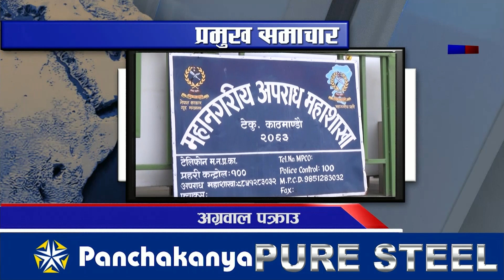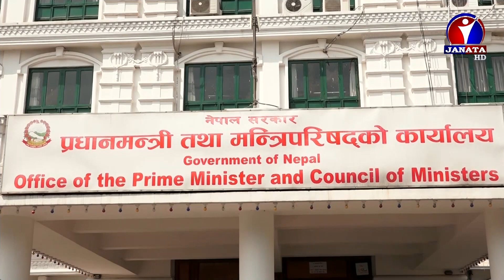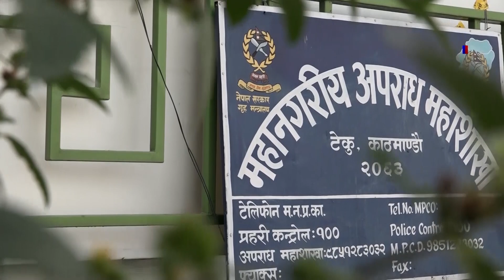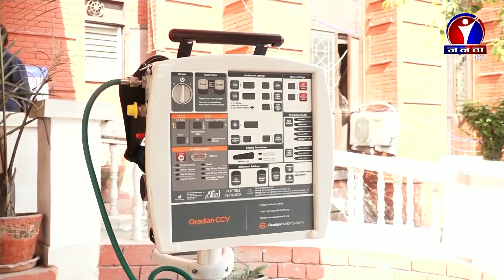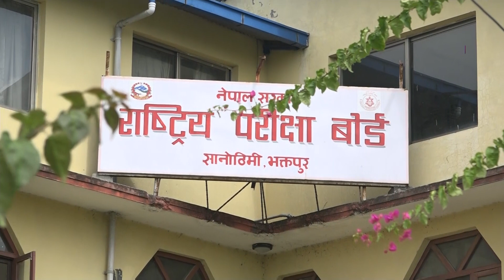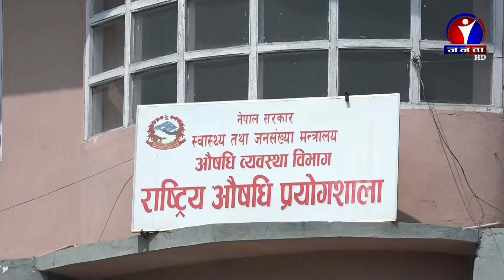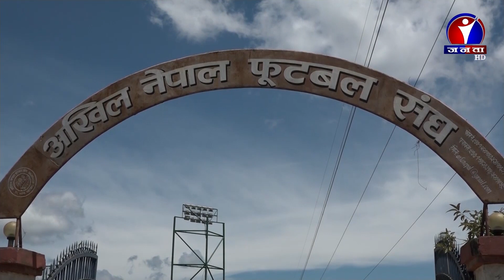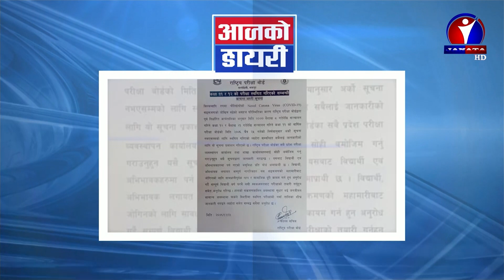Janata Samachar || जनता समाचार - 2076 Chaitra 25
* अन्तर्राष्ट्रिय हवाई उडान वैशाख १८ गतेसम्म रोक्ने कोरोना उच्चस्तरीय समितिको निर्णय, उच्च
जोखिम भएका जिल्लाहरुमा परीक्षण बढाइने ।

* स्वास्थ्य सामग्री खरिदमा अनियमितता भएको नेपाली कांग्रेसको ठहर, सीमामा आइपुगेका नेपालीलाई देशभित्र ल्याउन माग ।

* शंकर ग्रुपका सञ्चालक सुलभ अग्रवाल पक्राउ, कूटनैतिक गाडीको दुरुपयोग गरी थर्मल गनको कालोबजारी गरेको आरोप ।

* विश्वभर कोरोना भाइरसबाट संक्रमितको संख्या १३ लाख ६३ हजार नाघ्यो, ७६ हजार बढीको मृत्यु ।

* एन्फाद्वारा कोरोना भाइरसविरुद्ध लड्न आफ्नो दुईवटा एम्बुलेन्स ललितपुर महानगरपालिकालाई सहयोग ।